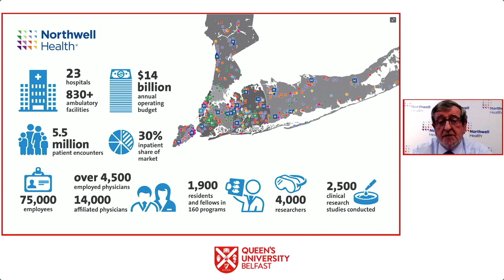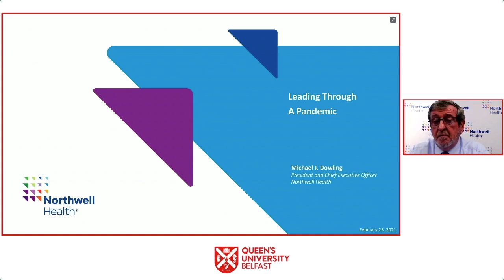Leading through a Pandemic | Queen's University Belfast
In this lecture hosted by the Chief Executives' Club at Queen's, Michael Dowling reflected on his experience of leading New York State's largest healthcare provider and private employer Northwell Health, through the COVID-19 pandemic.
He shared details of how the clinical and administrative teams at the New York-based private system prepared years in advance and stepped up during the height of the pandemic. They treated nearly 100,000 COVID-19 patients to date. Being the CEO of a health system in the city’s epicentre of the pandemic has led to some lessons that are non-negotiable take-home messages for other health systems across the country
The Chief Executives' Club (CEC) at Queen's is a high-level business forum in Northern Ireland that supports valuable business networking, showcases leadership, and helps to establish and strengthen links between higher education and the Northern Ireland business community.
The CEC host a calendar of events throughout the course of the academic year, providing outstanding opportunities for business and public sector leaders in Northern Ireland and beyond to gain insight from keynote speakers of international regard and help promote enterprise and innovation across the region and the island of Ireland.